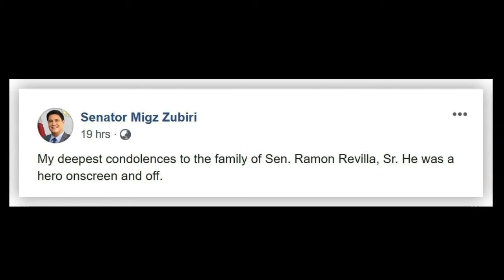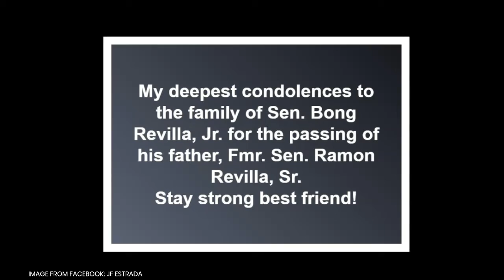Paalam Hari ng Agimat: Erap, senators send sympathies over death of former Senator Ramon Revilla Sr.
Condolences poured in from politikos following the death of former Senator Ramon Revilla Sr.